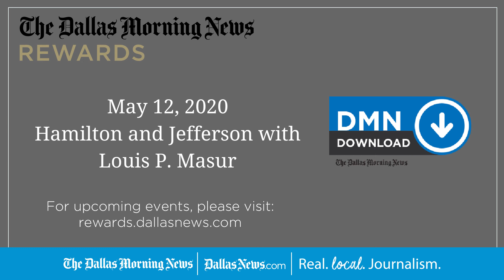Hamilton and Jefferson with Lou Masur 5.12.2020